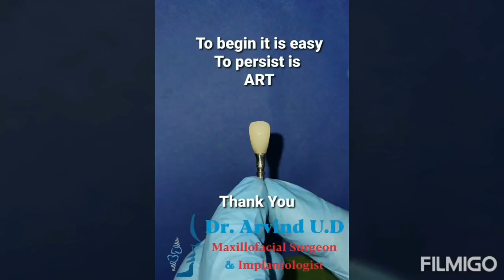Immediate Implant Placement and Immediate Composite Crown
This video is about Immediate Implant Placement and Immediate fabrication of the Composite Temporary cap on the Implant